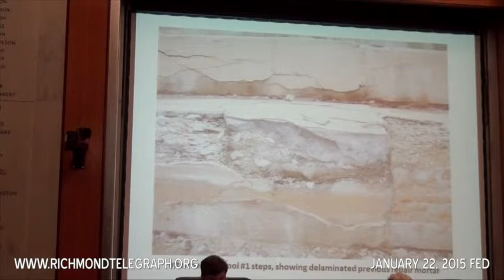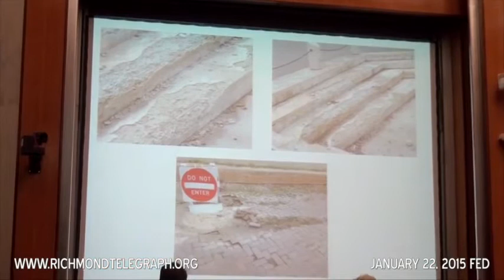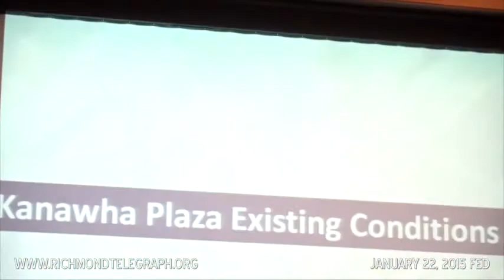2015 Jan. 22 - Finance & Economic Development - Richmond City Council - Richmond, Virginia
Video mistakenly says 2014 at the beginning but the correct date is at the bottom of the screen.

Evacuation Announcement and Citizen Speaker Guidelines
Public Comment Period
Approval of MinutesJanuary 8, 2015

Presentation(s)
Greater Richmond Partnership – Gregory Wingfield, President & CEO, Greater Richmond Partnership

Kanawha Plaza Presentation – Dr. Norman C. Merrifield, Parks, Recreation and Community Facilities

Papers for Consideration
1. Ord. No. 2015-7 (Patron: Samuels) - To amend and reordain ch. 98, art. III, div. 2of the City Code by adding therein new §§ 98-131.2 and 98-131.3 for the purpose ofexempting from real estate taxation certain dwellings of the surviving spouses ofmembers of the armed forces killed in action.

2. Ord. No. 2015-12 (Patrons: Mayor Jones and Mosby) - To consent to the assignment by Warwick Townhomes, LLC of its right, title, and interest in a Performance Agreement dated November 20, 2014, between the City of Richmond,Virginia, the Economic Development Authority of the City of Richmond, and WarwickTownhomes, LLC to New Warwick Townhomes, LLC.
3. Ord. No. 2015-10 (Patron: Mayor Jones) - To authorize the Chief AdministrativeOfficer, on behalf of the City of Richmond, to execute a Project Agreement for Use ofCommonwealth Transportation Funds – Fiscal Year 2015 between the City of Richmondand the Virginia Department of Rail and Public Transportation for the purpose of
receiving a grant of $600,000 to fund Phase 3 improvements to Main Street Station.

4. Ord. No. 2015-11 (Patron: Mayor Jones) - To authorize the Chief Administrative Officer, on behalf of the City of Richmond, to execute a Grant Agreement between the City of Richmond and the Federal Transit Administration for the purpose of receiving federal funding of $2,400,000 to fund Phase 3 improvements to Main Street Station.

5. Ord. No. 2015-8 (Patron: Mayor Jones) - To authorize the Chief Administrative Officer to accept funds in the amount of $252,449 from the Greater Richmond Transit Co.; to appropriate$75,000 to the Richmond Memorial Health Foundation, a new line item in the Fiscal Year 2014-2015 General Fund Budget, Non-Departmental agency, for
the purpose of making a grant to the Richmond Memorial Health Foundation to fund a “Social Coding to Improve Healthcare Access” project; and to appropriate $177,449 to the Fiscal Year 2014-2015 General Fund Budget, Non-Departmental agency, GRTC Transit Corp line item, to provide an additional subsidy to the Greater Richmond Transit Co. to fund the construction of a temporary transfer plaza and a system-wide bus stop sign replacement project.

6. Res. No. 2014-R264 (Patron: Mayor Jones) - To establish a policy that the City intends to replenish the School Maintenance project in the Education category of the Fiscal Year 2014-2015 Capital Budget if the unexpended and unencumbered balance in such School Maintenance project falls below $2,000,000 by appropriating an amount from the City’s Unassigned Fund Balance equal to the lesser of $2,000,000 or the difference between the total amount of the Unassigned Fund Balance and the amount that the City must maintain in the Unassigned Fund Balance to satisfy the Unassigned Fund Balance Policy of the City of Richmond.

7. Ord. No. 2014-217 (Patron: Robertson) - To amend ch. 18 of the City Code by adding therein a new art. XII, consisting of new sections 18-626, 18-627, 18-636, 18-646 and 18-647, concerning tourism zones, for the purpose of establishing a Downtown Tourism Zone pursuant to Va. Code § 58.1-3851.

8. Res. No. 2014-R181 (Patrons: Robertson, Samuels and Baliles) - To request that the Mayor seek regional participation in the City’s efforts to develop a minor league baseball stadium in the city of Richmond. (City Council
continued to January 26, 2015)

9. Ord. No. 2014-254 (Patron: Agelasto) - To amend Ord. No. 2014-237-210,adopted November 10, 2014, which authorized the Chief Administrative Officer, for andon behalf of the City of Richmond, to execute a Stone Brewery Cooperation Agreementbetween the City of Richmond and the Economic Development Authority of the City of
Richmond for the purpose of facilitating the construction of Authority facilities that will house the operations of KoochenVagner’s Brewing Co., doing business as Stone Brewing Co., for the purpose of adding certain restrictions for the use of revenues derived from the Development. (As Amended)

10. Res. No. 2015-R4 (Patrons:Samuels, Baliles, Trammell and Agelasto) - To request that the Mayor recommend an amendment to the City’s FiscalYear 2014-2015 Capital Budget to transfer a portion of the $10,602,230 appropriated tothe Shockoe Infrastructure Improvements project in the Transportation category that is not  needed for the development of a Slavery and Freedom Heritage Site...